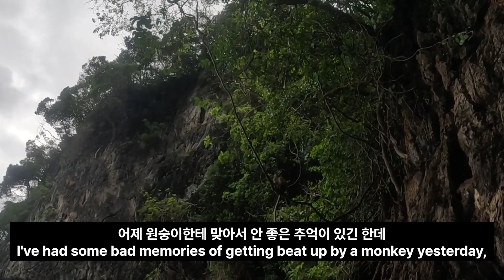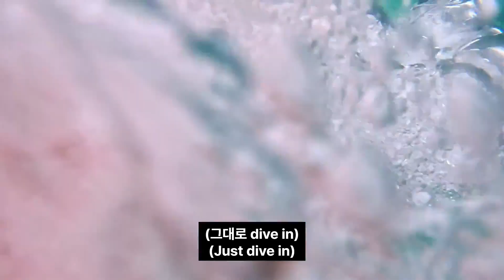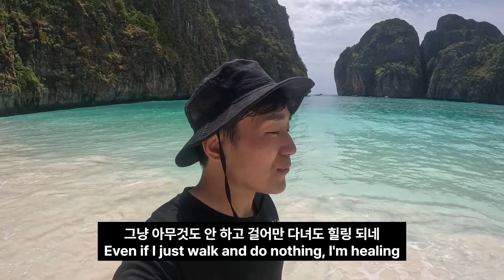SUB) 물고기 실화냐?! 실사판 바닷속 아쿠아리움【태국🇹🇭】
니모를 마음껏 본 하루🐟

※ 피피섬 투어
1. 푸켓 몽키비치
2. 푸켓 피피섬